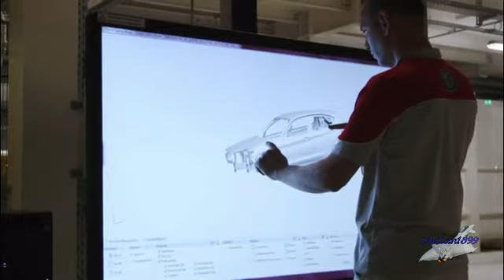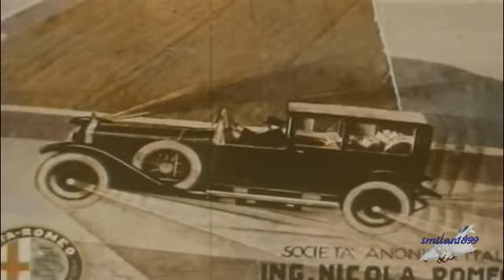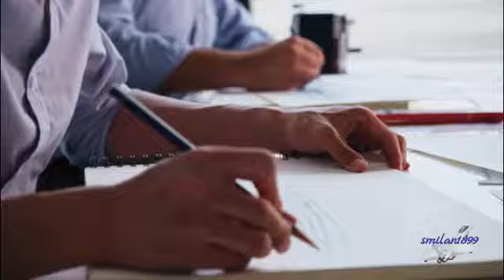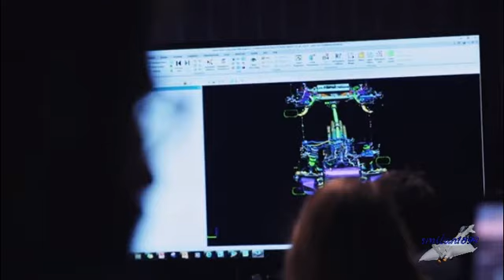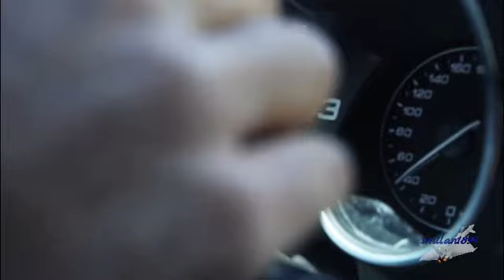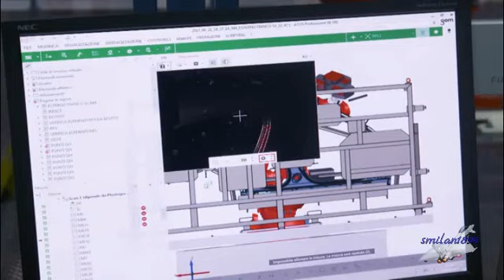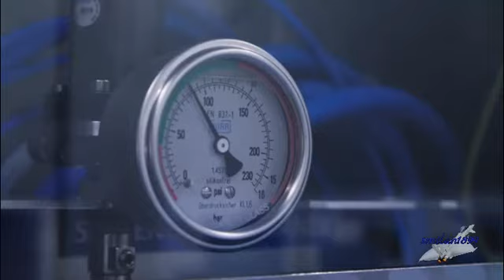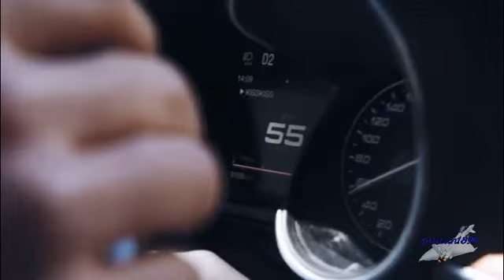Suv da sogno - Alfa Romeo Stelvio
Documentario sulla realizzazione dei suv più importanti, in questa puntata seguiamo la realizzazione dell'Alfa Romeo Stelvio.